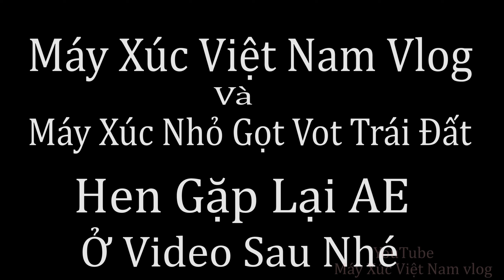Tập 5 Đào Hoàn Thiện Bể Phốt 2x2,8x2m Bể Phốt Trước Cửa Sân Nhà Xúc Đất Lên Xe Ô Tô Komatsu Pc 50